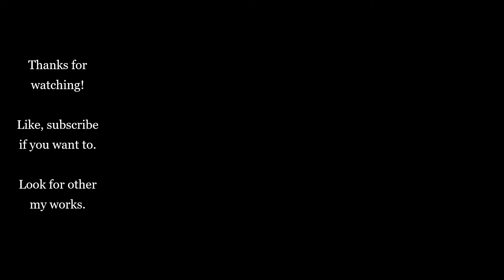1/16 RC Custom Build Panzer IV Ausf. H (no. 505)